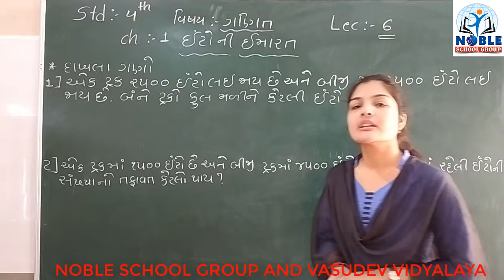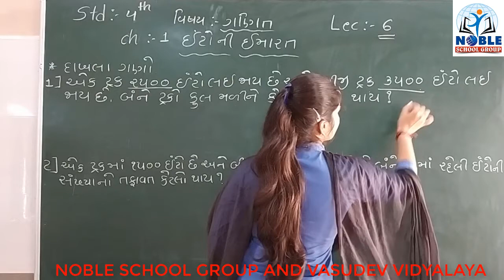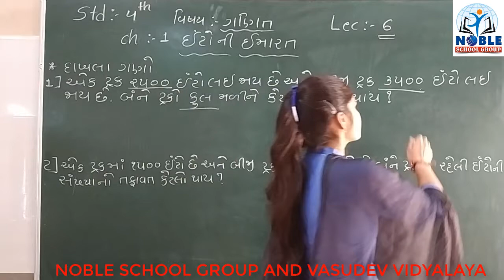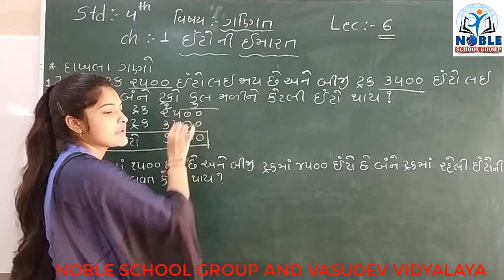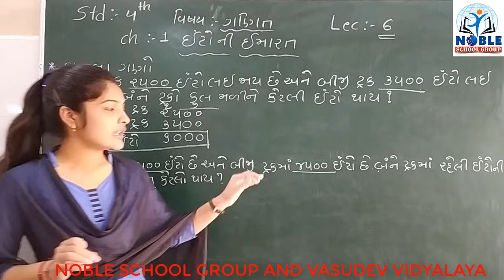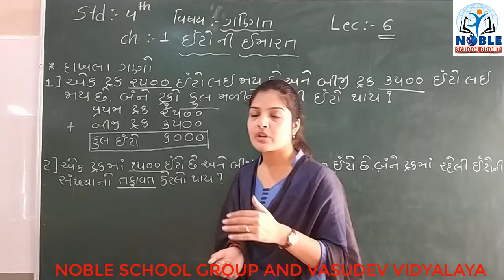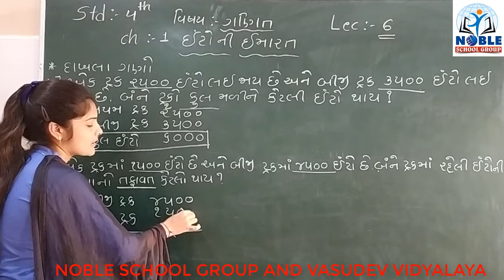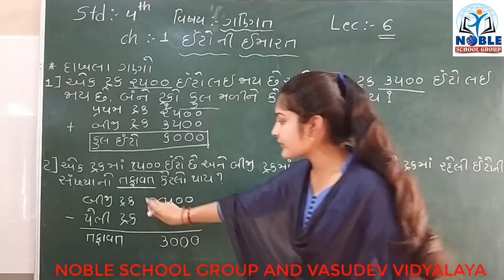STD- 4 (MATHS) (LECTURE- 6)